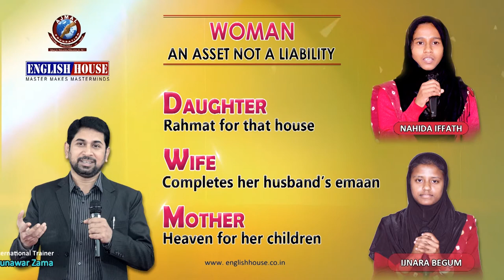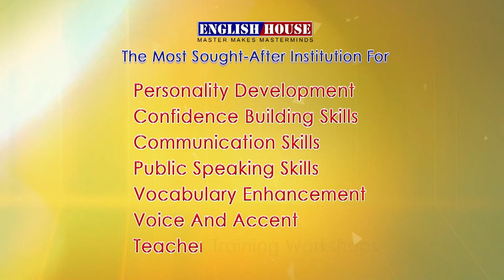Respect Women | Girls | Ajmal Foundation | 40 Day PD Workshop | Munawar Zama | Assam | AGC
Always be Respect Women | Girls | Ajmal Foundation | 40 Day PD Workshop | Munawar Zama | Assam

A 40 Day Personality Development Workshop | Communication Skill | Speaking English | Student of Ajmal Group of College, Assam | Ajmal Foundation

Maulana Badruddin Ajmal, CEO, Ajmal CSR and MP of Dhubri, Assam
Mr. Sirajuddin Ajmal, Managing Trustee, Ajmal Foundation

Prafulla Kumar Mahanta
Member of the Assam Legislative Assembly and Ex. Chief Minister of Assam

1. Nazir Ajmal Memorial College of Education, Hojai (B.Ed., D.El.Ed.)
2. Ajmal Law College, Hojai,Assam
3. Maryam Ajmal Women’s College of Science & Technology, (B.A., B.Sc. with Major), Residential
4. Haji Ajmal Ali College, Nilbagan (B.A)
5. Ajmal College of Arts, Commerce & Science, Hojai, H.S. (All Streams), Residential
6. Maryam Ajmal Women’s College of Science & Technology, Hojai, (H.S. Science), Residential
7. Maryam Ajmal Women’s College of Arts, Hojai,H.S. (Arts), Residential
8. Maryam Ajmal Women’s College of Arts, Kharupetia, H.S. (Arts)
9. Maryam Ajmal Senior Secondary School, Gauripur
10. Ajmal College of Arts, Commerce & Science, Kharupetia, H.S. (All Streams)
11. Ajmal College of Arts & Science, Dhubri, H.S. (Arts & Science)
12. Ajmal College of Arts & Science, Hatsingimari, H.S. (Arts & Science)
13. Ajmal Senior Secondary School, Gauripur
14. Ajmal College of Arts & Science, Chenga
15. Ajmal College of Arts & Science, Kalgachia
16. Haji Ajmal Ali Junior College Nilbagan, H.S. (Arts)
17. Haji Ajmal Ali Memorial Junior College, Kapashbari, H.S. (Arts)
18. Ajmal College of Arts Choudhury Bazar, H.S. (Arts)
19. Ajmal College of Arts Dagaon,H.S. (Arts)
20. Ajmal College of Arts Hasrawbari, Kokrajhar, H.S. (Arts)
21. Ajmal College, Jungle Block H.S. (Arts), Jamunamukh, Hojai, Assam
22. Ajmal Modern Residential School, Bhelowguri
23. Ajmal Adarsha Jatiya Vidyalaya Haldiati (Tapatjuri) ,Akashiganga
24. Ajmal Study Centre KKHSOU, NIOS & Other Educational Projects &
      Schemes, Hojai